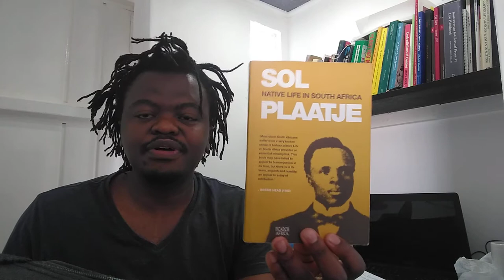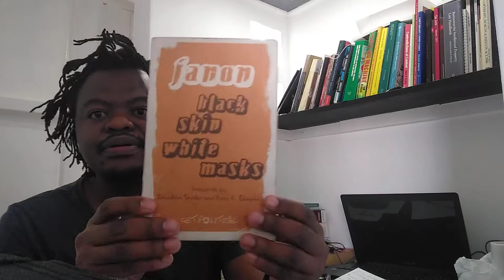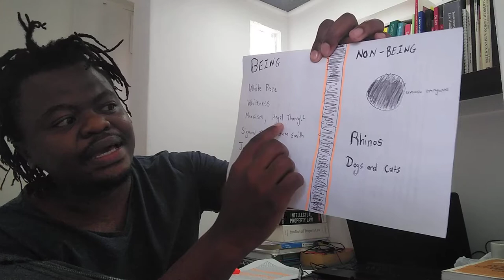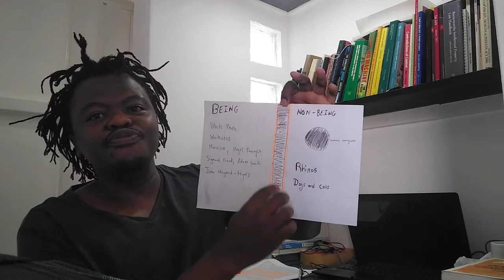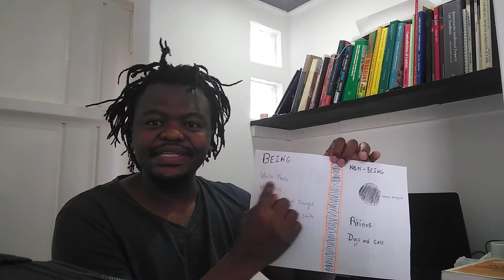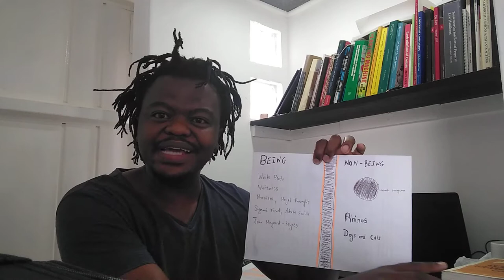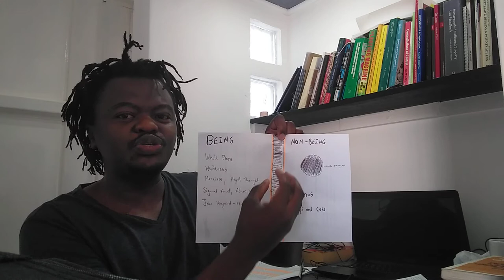Ntando Sindane on Decoloniality, Decomodification, and Free Education.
For EFFSC online Political School